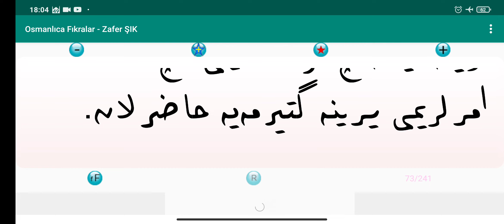Osmanlıca Fıkra Okumaları 68.ders " Öyleyse aç kulaklarını emirlerimi iyi dinle "